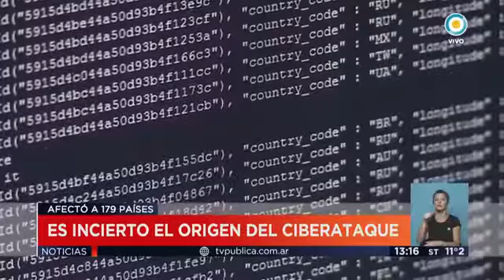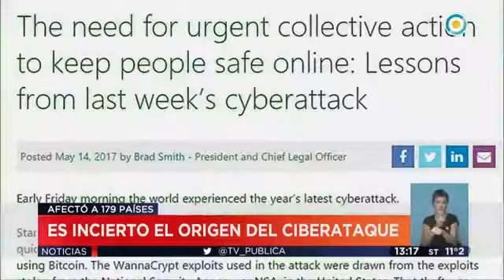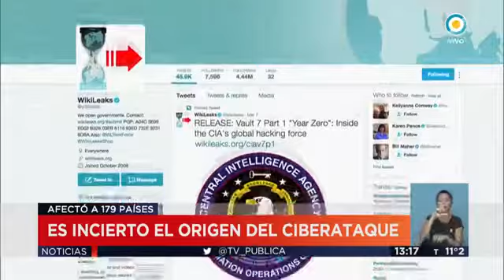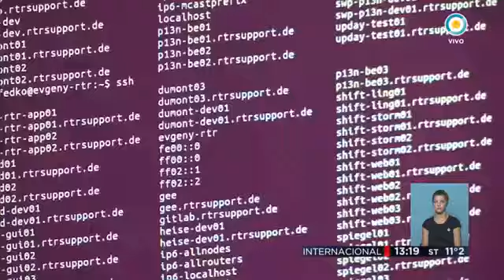Investigan ciberataque que afectó a 179 paises || Television Publica Noticias Internacional